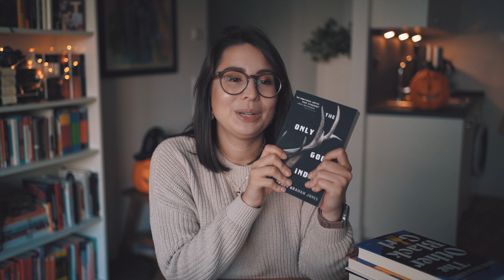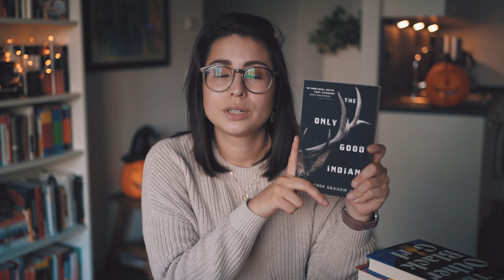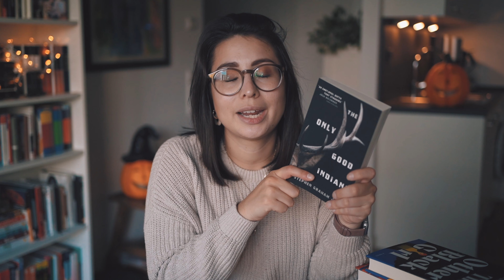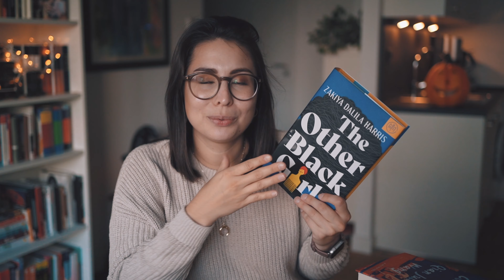September & October Wrap Up! // It's spoooky! 👻 [CC]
The books I read in September and October! This is my monthly book wrap up - check out everything that I read :)

I'm Rebecca. I'm currently a graduate student at the University of Heidelberg in Germany. I study Molecular Biotechnology and have also obtained a Bachelor's degree in that field.

Music Credits
Intro: LAKEY INSPIRED - Overjoyed

None of the objects depicted in the video were gifted.